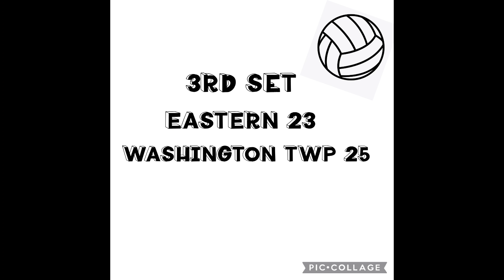EASTERN VS WASHINGTON TWP. 4/13/2023